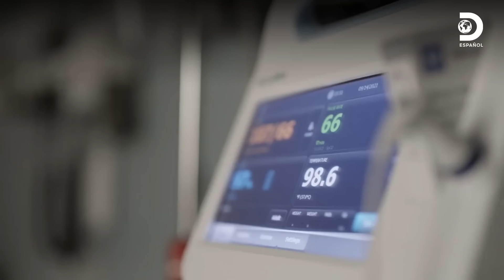Atención de emergencia por un tampón escondido en la parte íntima | Emergencias médicas fascinantes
El doctor Derek Ou se encarga de atender a una mujer con un tampón escondido en el cuello uterino EmergenciasMédicasFascinantes 🩸👨‍⚕️🩺